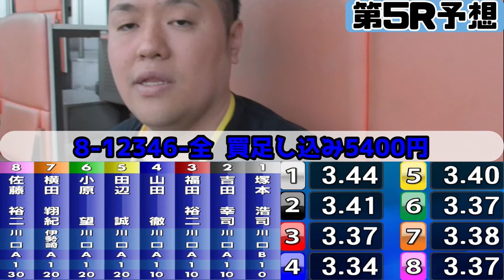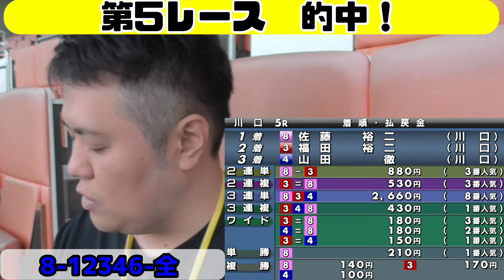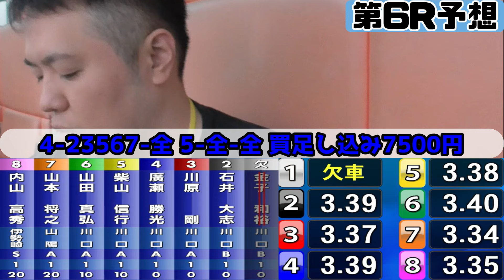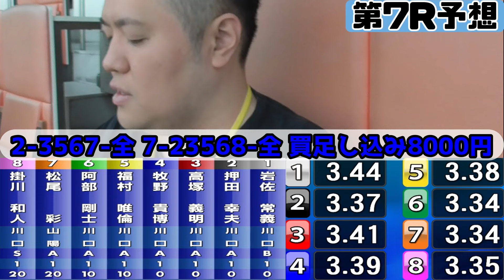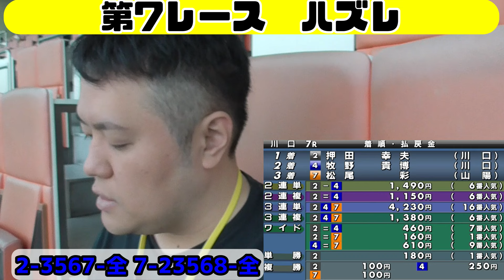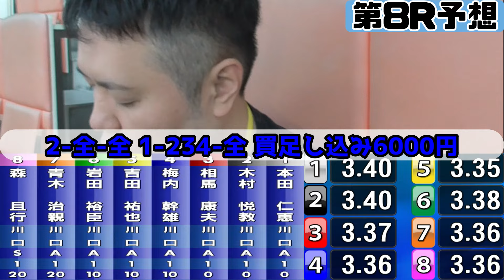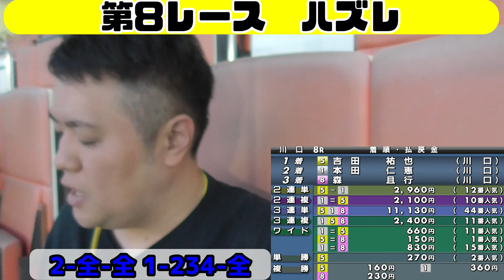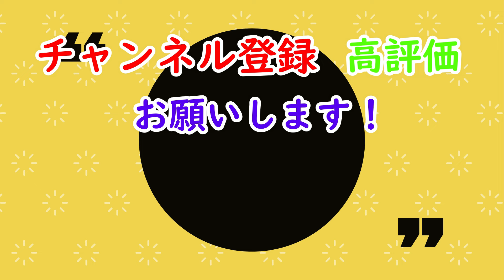【中編】大穴狙いも鬼負けの展開か！？G2川口記念最終日本場撮影！